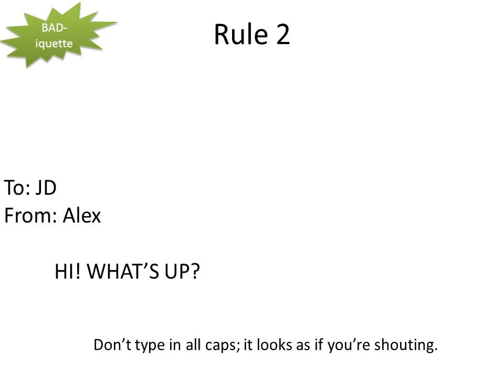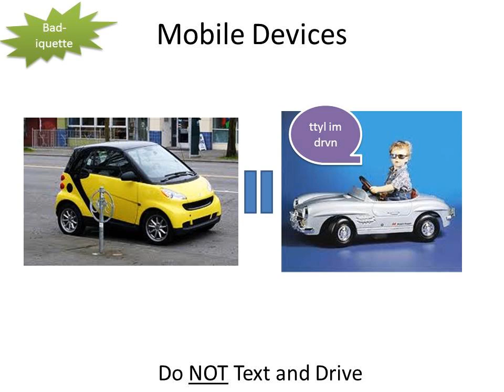Netiquette Review 4B.wmv